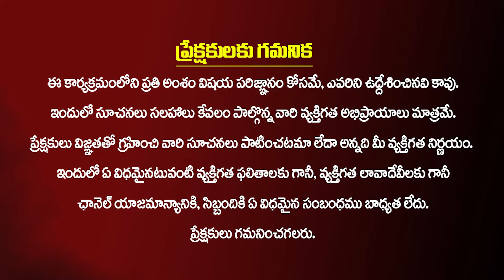సరైన భాగస్వామి కొరకు మీ తెలుగు రేఖ మ్యారేజ్ బ్యూరో | Telugu Rekha Marriage Bureau | Kiran TV